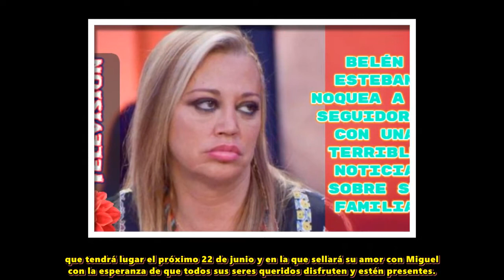Belén Esteban noquea a su seguidores con una terrible noticia sobre su familia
Visiblemente emocionada y muy tocada, la princesa del pueblo terminó rompiéndose en directo .

y confesando lo doloroso que está siendo para la familia, con su boda a la vuelta de la esquina.